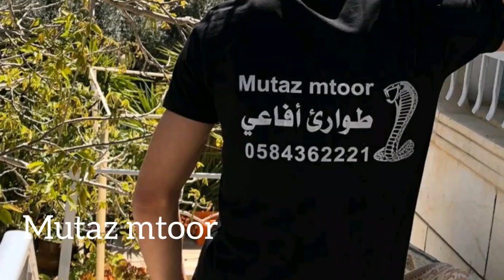طائر ابو زريق او المعرف القيق والاسم العلمي Garrulus glandarius مع معتز مطور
Mutaz mtoor